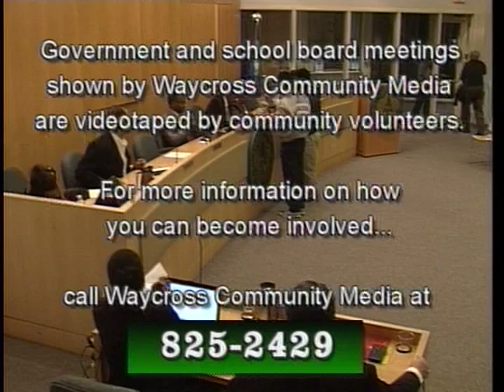Forest Park City Council Meeting of December 1, 2014